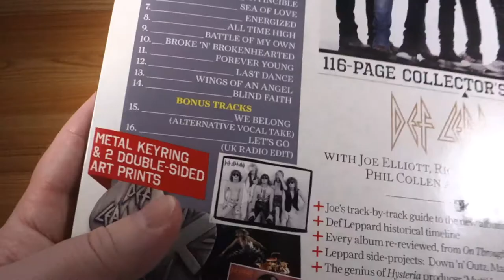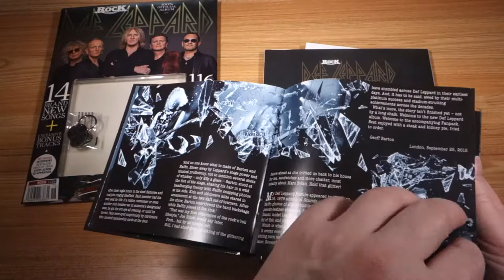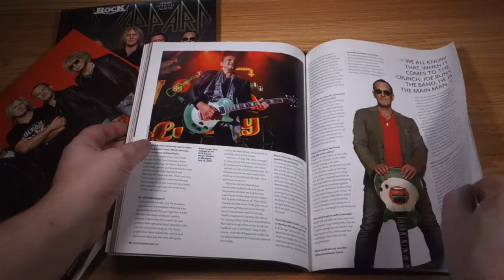Def Leppard - Def Leppard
Classic Rock Fan pack

Classic Rock Fan Pack release in cardboard sleeve including:
- "Def Leppard" album in digibook (available in this pack only)
- Classic Rock 116 pages magazine
- metal key ring
- 2 double-sided art cards